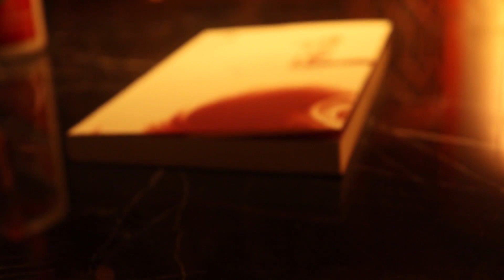Episodio 3 Temporada 3 | De la Vid a la Vida | Giuseppe Gamba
Compartimos una copa de vino en el primer Wine Bar del Concours Mondial de Bruxelles con el actor Giuseppe Gamba y nos contó sobre su proyecto en Atrapada y Cindy la regia, además de los proyectos que tiene a futuro y sus gustos como el futbol y el box.

MUA: Moni Solsan
Producción: De la Vid a la Vida